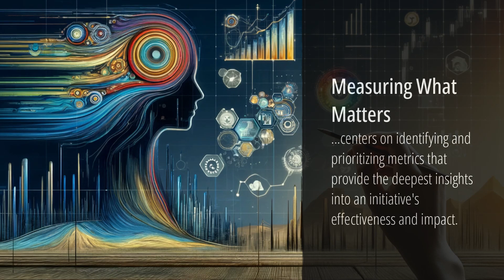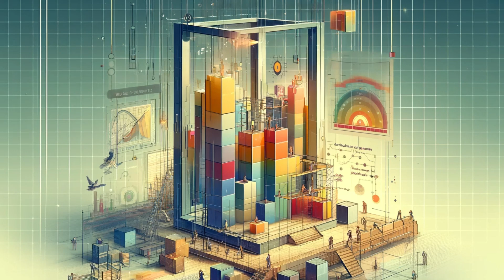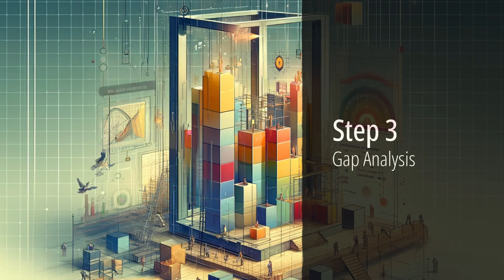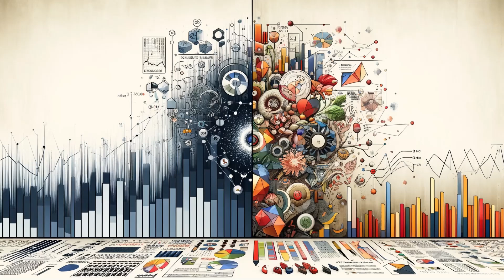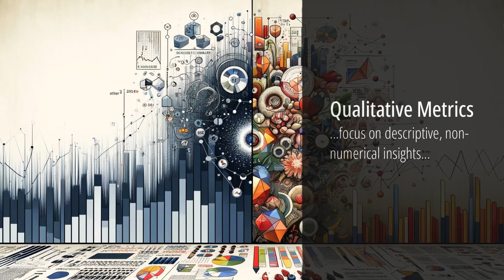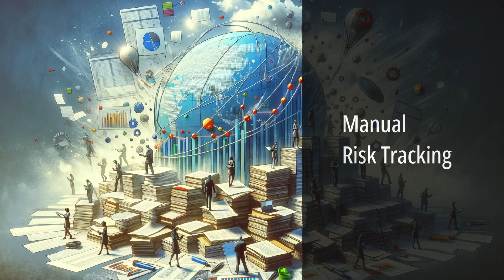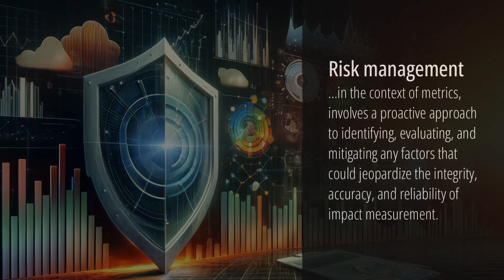CHAT-GPT Strategic Blueprint Crafting Metrics for Measurable Success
Unlock the transformative potential of metrics in Monitoring, Evaluation, and Learning (MEL) with AI-driven insights. In this comprehensive video, you’ll explore the critical role of metrics in impact management, emphasizing their importance in measuring success and fostering sustainable change. Discover the nuances of traditional versus AI-enhanced metric design, learn effective strategies for metric prioritization, and understand how to align metrics with organizational goals. We’ll delve into the value of both qualitative and quantitative metrics, and demonstrate how AI tools like Chat-GPT can revolutionize risk management and streamline the development process. Equip yourself with the knowledge to design precise, impactful metrics that drive your initiatives toward meaningful, lasting change.
Take a quiz for MEL professionals and find out How Vulnerable Is Your Job to AI?
Check for more MEL resources.